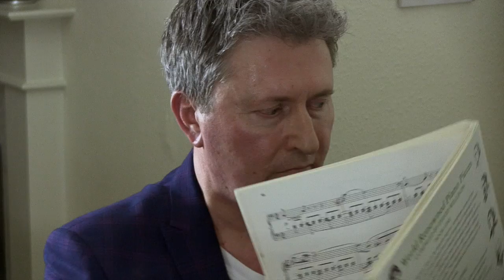Paul Turner Ongar Music Club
'Night Visions'
A luminous moonlight view of evening.
A concert given by Paul Turner (Piano)
for Ongar Music Club on Thursday 21st January 2021 at 7pm.